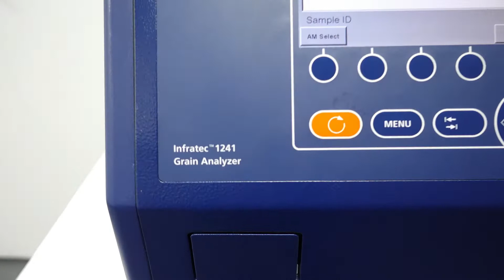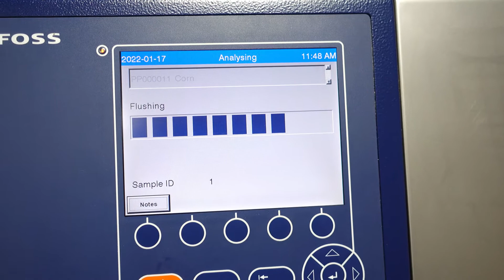FOSS Infratec 1241 Grain Analyzer USB Gen 2 Unit21 [BOSTONIND] - 28514